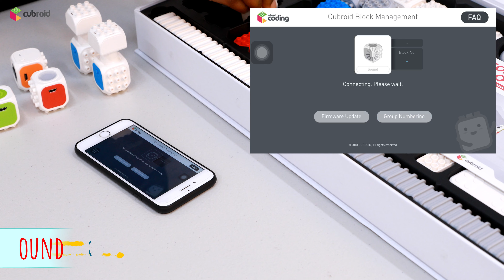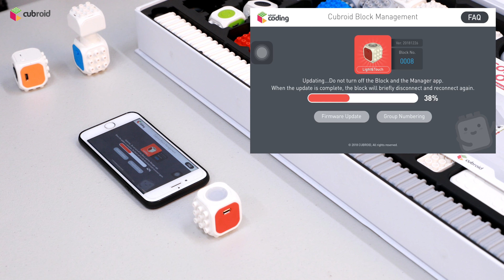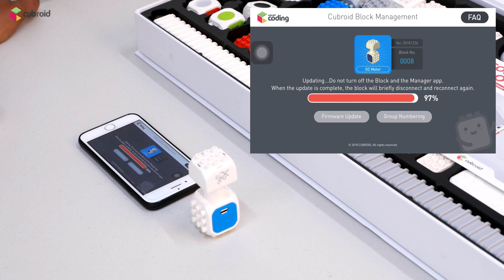Cubroid Firmware Recovery | How to Recover the Coding Block Firmware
Are your coding blocks identified as other blocks in the apps?
 Was there an error during the firmware update?

Are your coding blocks malfunctioning?

If your answers to the following questions are YES, a firmware recovery is highly recommended.

*Check out this video to learn how to recover your firmware*